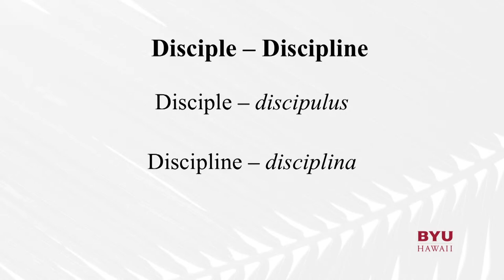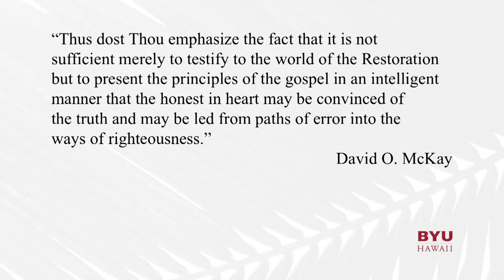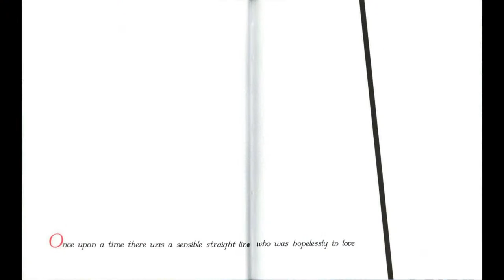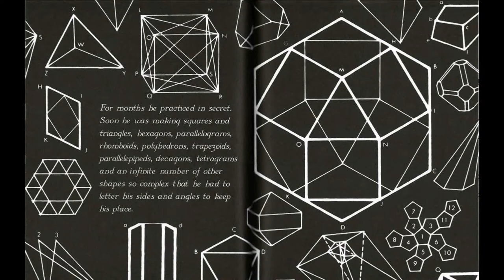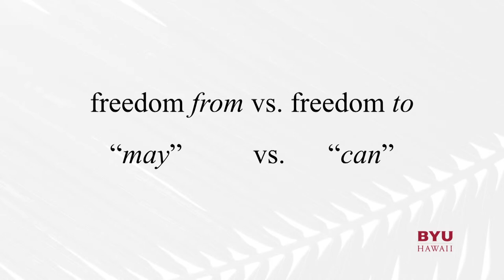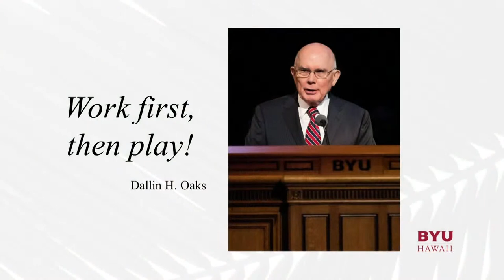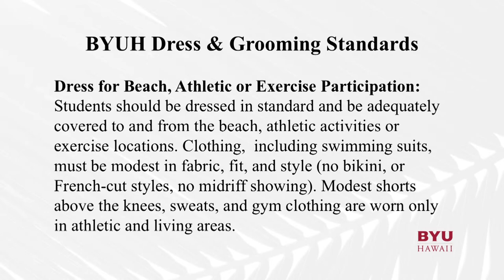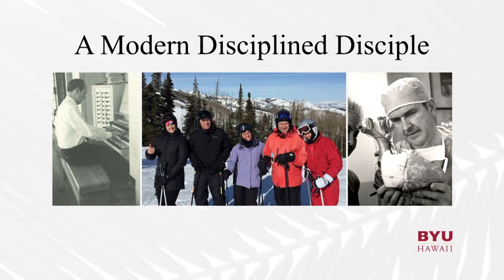President John S. Tanner | BYUH Devotional (Rebroadcast)